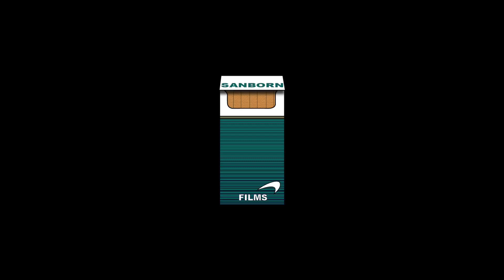Guapo Savage Punch Me in 🥊 so Icey